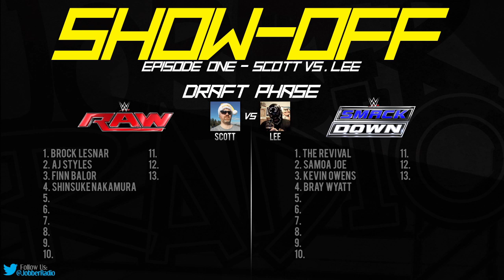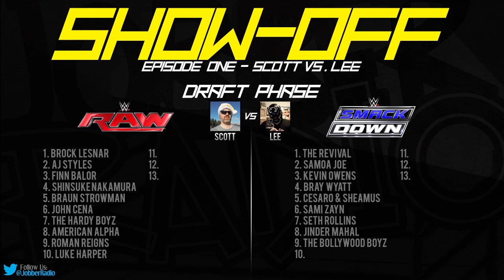2017 WWE Roster - Competitive Fantasy Booking | Show-Off - Ep.1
Episode 1: Scott Vs. Lee (2017 WWE Roster)

Show-Off is a series about competitive fantasy booking! Competitors will go head to head to draft a roster and book a card! Whoever books the best card with the wrestlers they drafted is the winner. Fans will cast votes in the comment section stating who they thought put on the best overall card. The votes will be tallied and a winner will be named on the next episode. Let the SHOW-OFF BEGIN!!!